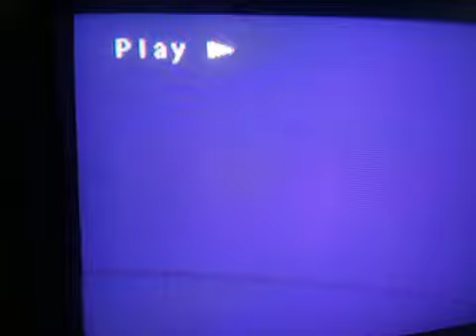The Original Kansas City Marching Cobras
Rare footage of the Kansas city marching cobras at the inauguration for former president Bill Clinton :-)